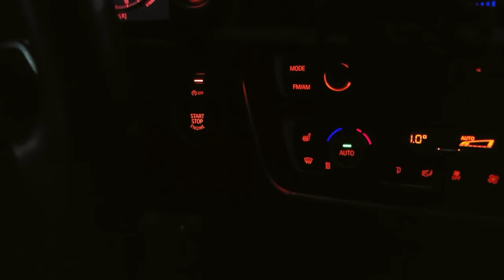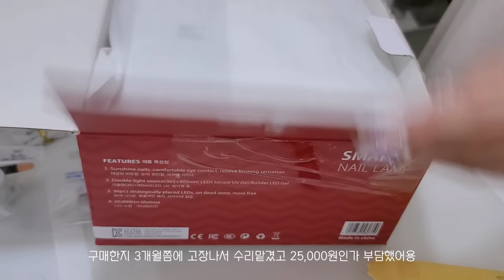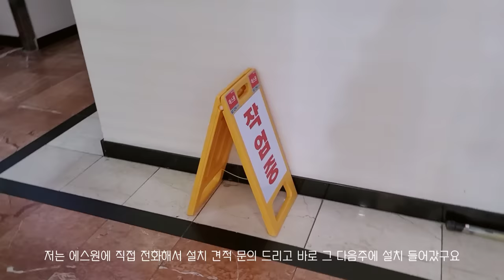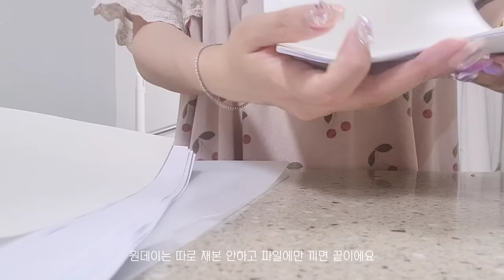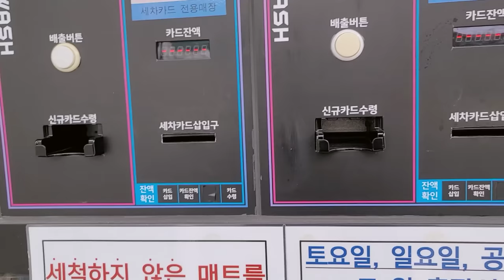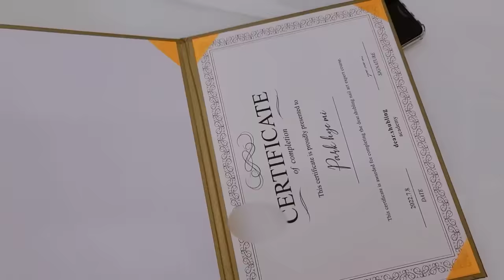nail vlog | 3인샵원장의 네일샵브이로그 (8월이달의아트 만들기랑 소개하기, 에스원 세콤 설치, 택배언박싱, 셀프세차)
안녕하세요 :)
이번 네일샵브이로그도 재미있게 봐주시고, 궁금하신 점은 댓글 남겨주세요!

더 많은 디자인은 인스타그램에서 확인 가능합니다